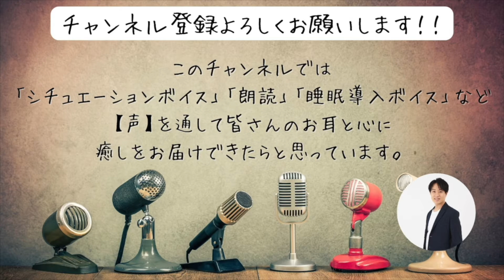朗読「ハグとは」【あつひろ 声優 × 吉本興業】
▼Profile あつひろ（声優・ナレーター/吉本興業）

280字ストーリー/朗読
「ハグとは」
cv あつひろ

00:00 OP
00:30 本編
01:53 ED

作者　いぶき 様
【pixiv】

イラスト　トワツギ　様
【pixiv】

♪BGM
DOVA-SYNDROME